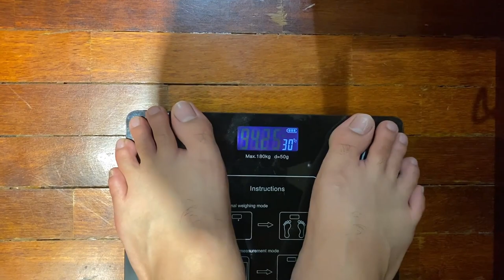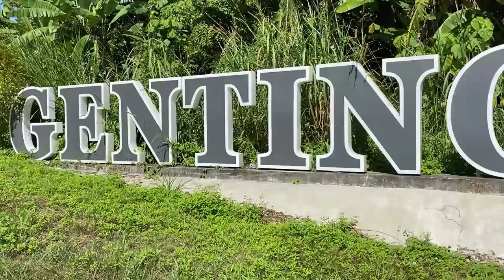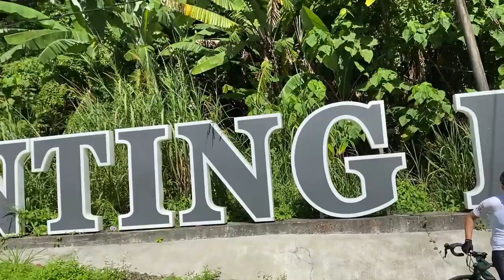VLOG 1: Cycle/ Genting/ Shimano SPD-EH500 Review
Assalamualaikum semua dan salam sejahtera!

Ini vlog pertama aku, sebenarnya dah pasang niat, bertahun2 nak cuba buat youtube, haha FINALLY JADI!

First vlog ni, aku nak share tentang Pedals yang aku baru tukar dan Ride naik Genting Sempah, video tak terlalu detail, mostly santai2.

Just nak share-
Kedai basikal and tempat beli Pedals: Foresttrek (Boleh waze)